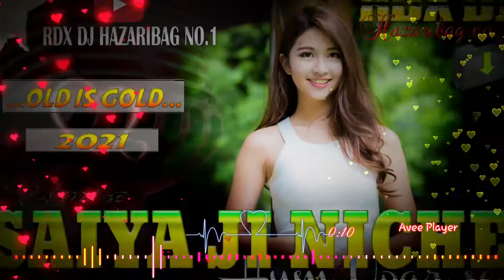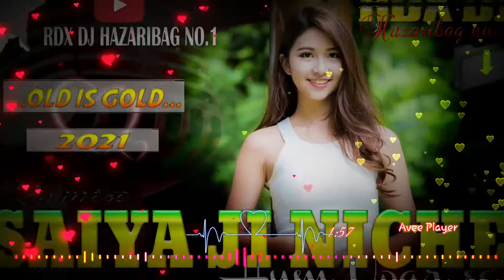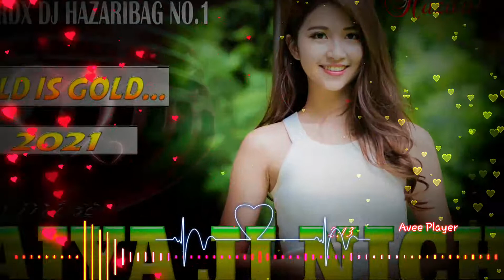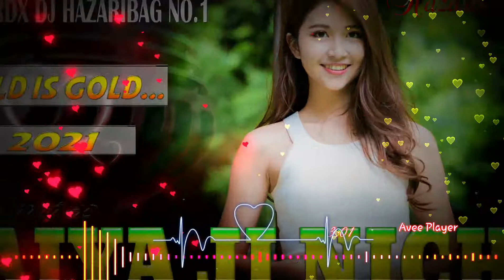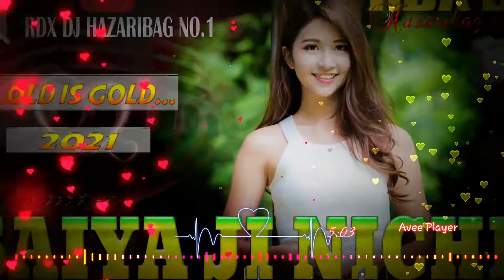Saiya ji Neeche Hum Upar Se Old is Gold Remix by RDX DJ Hazaribag no.1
Subscribe_खचा_खच_करदो_Friends_Plzz​ RDXDJHAZARIBAGNO.1

▬▬▬▬▬▬▬‡ Notice ‡▬▬▬▬▬ कृपया ध्यान दे यह चैनल किसी गलत उपयोग के लिया नहीं बनाया गया है  अगर मैंने आपका कोई गाना अपलोड किया है और यदि आप इसे हटाना चाहते हैं तो यहाँ कुछ करने से पहले हमसे सीधे संपर्क करें - आपके गाने को हटा दिया जायेगा - ईमेल के माध्यम से मुझसे संपर्क करें या यूट्यूब निजी मैसेजिंग सिस्टम। 🙏🙏🙏 .________________.